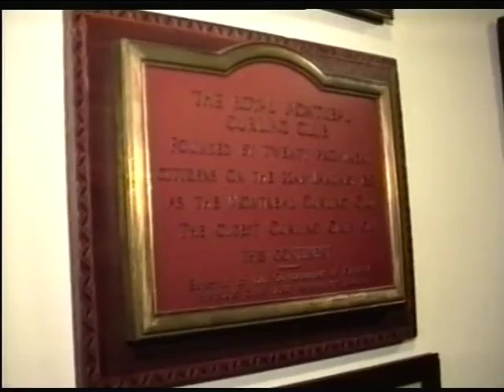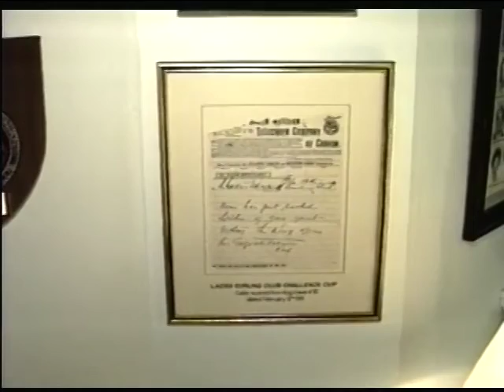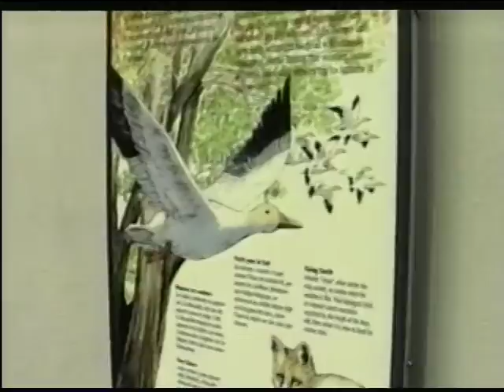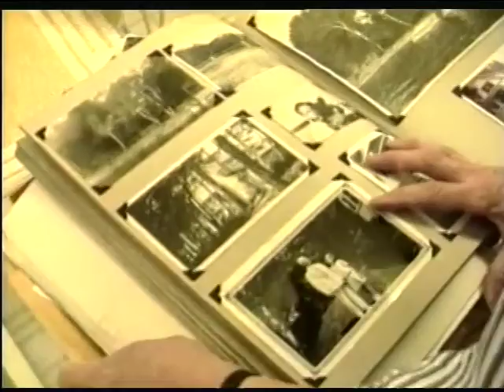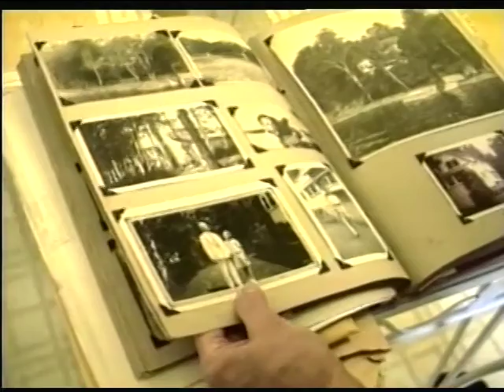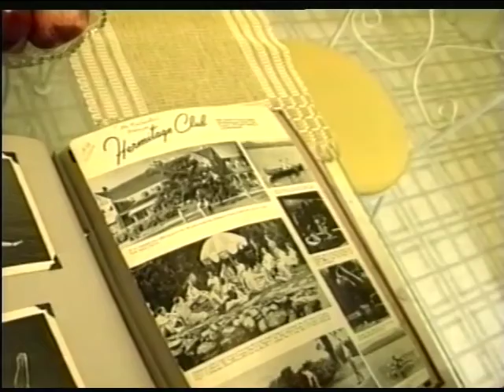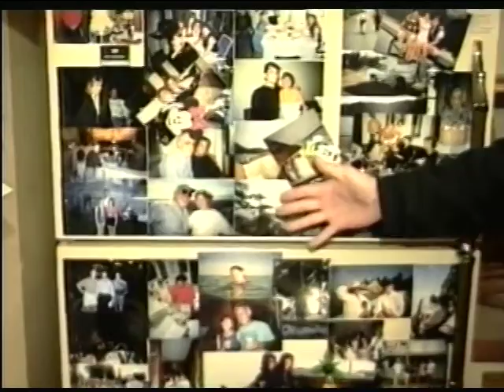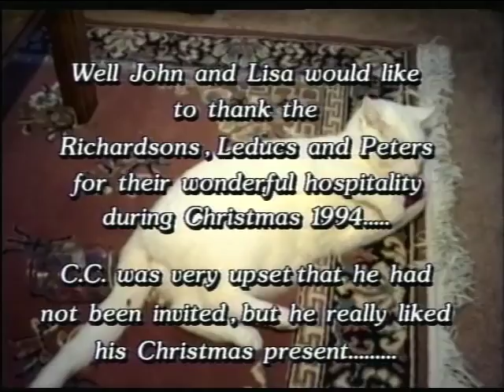East Coast Christmas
A family video of Lisa and John when we went back to Montreal for Christmas in 1994.